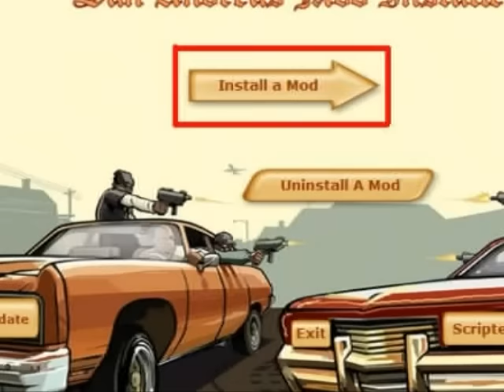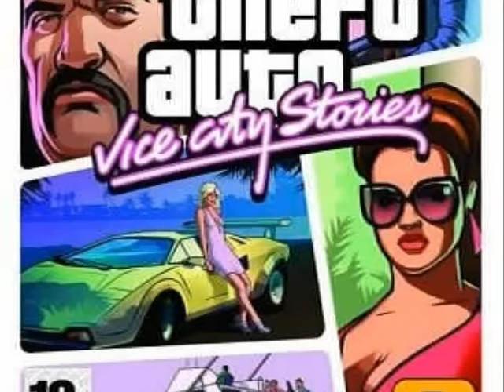The Big GTA Tribute.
the big gta tribute from gta 3 onwards